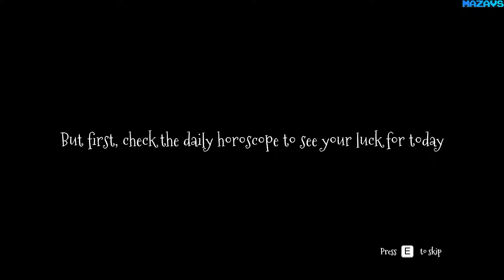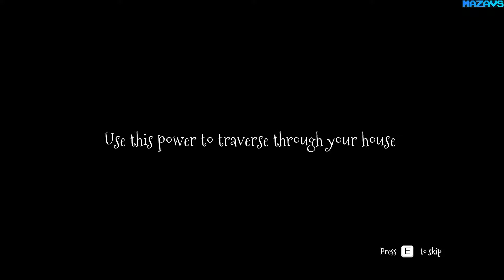Aspects of change ★ GamePlay ★ Ultra Settings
The leo fairy stole your front door key, find it!

You are an aspect of change, a being able to attune to different signs at will. Use this power to avoid deadly objects in your house.
Certain objects (such as lights and dog toys) might react badly if you have certain horoscope signs . you must change to different signs when walking near these objects in order to avoid an unlucky death.

The game features delightful and heartwarming visuals followed by a care for detail and game design. The game also features a timer mechanic for added replayability. Try to beat your friends on this exciting new challenge

Good luck!

16 Gb TEAM DDR3-2400 2x8GB
ASUS DUAL-RTX2070-8G
27"AOC e2795Vh